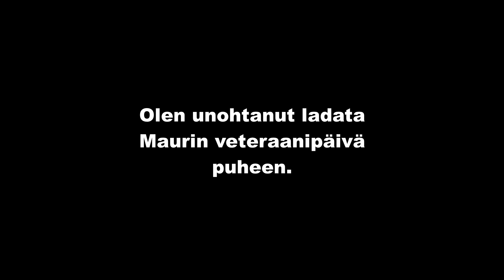Perussuomalaisten Mauri Peltokangas : kiitos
Kansallinen veteraanipäivä on Suomessa sotaveteraanien kunniaksi 27. huhtikuuta vietettävä juhlapäivä ja yleinen liputuspäivä. Sitä vietettiin ensimmäisen kerran vuonna 1987 Lahdessa osana Suomen itsenäisyyden 70-vuotisjuhlavuotta. Ehdotuksen kansallisesta veteraanipäivästä teki pääministeri Kalevi Sorsa ja asia vahvistettiin valtioneuvostossa puolustusministeri Veikko Pihlajamäen esityksestä 1986. Tehtävä siirtyi Keski-Suomen lääninhallituksen sosiaali- ja terveysosastolle, jossa Keski-Suomen läänin veteraanipäivän järjestelyt hoiti Pekka Kaura-aho käyttäen tapahtumaan 32 000 markkaa.

Lapin sota ja samalla Suomen osuus toisessa maailmansodassa päättyi 27. huhtikuuta 1945, joka on jäänyt Suomen puolustusvoimien viimeisimmäksi sotapäiväksi. Silloin loputkin Saksan 20. vuoristoarmeijan sotilaista vetäytyivät kello 13.30 mennessä Kilpisjärveltä Norjan puolelle rajaa.

Kansallista veteraanipäivää ei vietetä voitonjuhlana, vaan sillä on kaatuneiden muistopäivääkin rauhanomaisempi luonne.